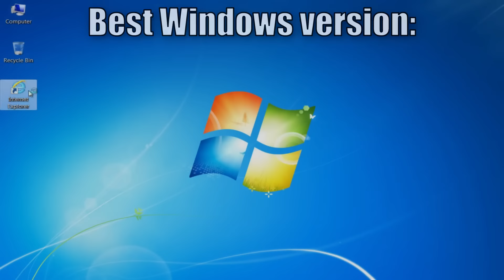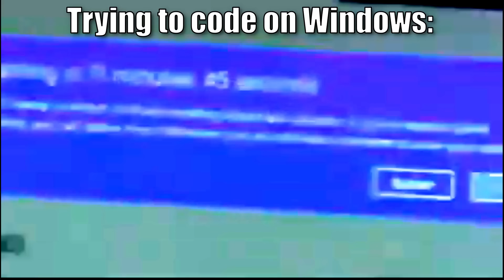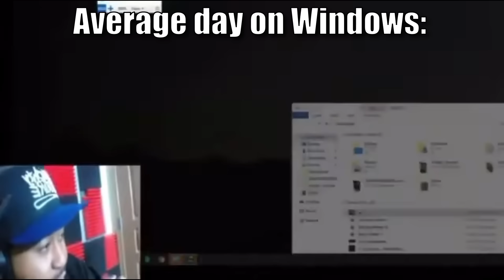MS Windows Slander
No copy right in fridgemeant indented... Install Gentoo or something, I dunno\